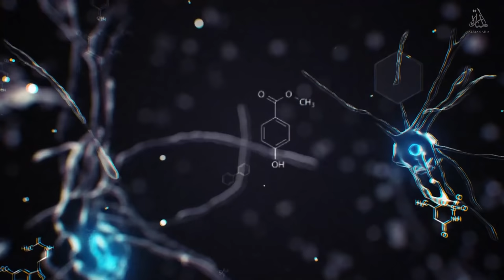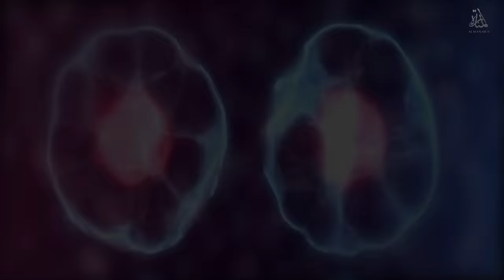LE PREMIER HOMME QUI EST ENTRÉ AU PARADIS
Le premier homme et le premier Prophète est Adam (‘alayhi Salam). C’est le premier homme qu'Allah a créé. Après qu’Allah ait créé la terre, le paradis, le soleil et la lune, Il a crée les anges et les jinn. Finalement Il a créé le Prophète Adam (‘alayhi Salam) et Hawwà.